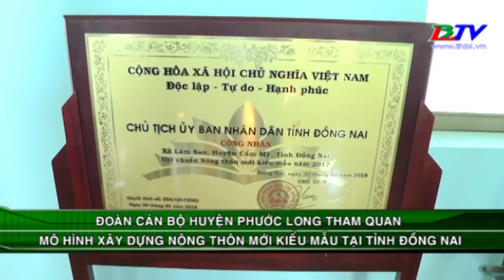BẢN TIN - Thứ ba - 10/04/2018